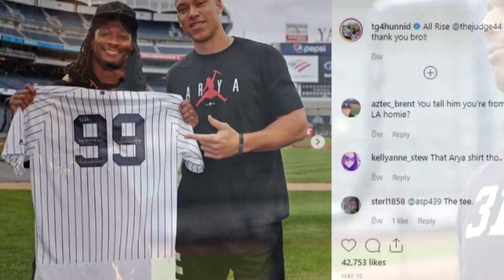TODD GURLEY at Yankee Stadium | New York Yankees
LA Rams Running Back, Todd Gurley, talks about the 2019 Yankees and which player he thinks would thrive in the NFL.